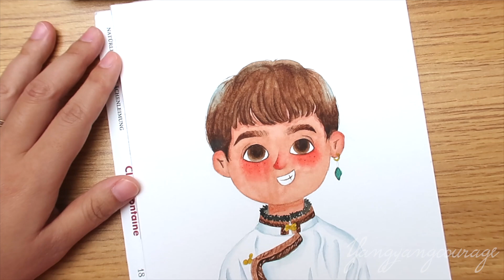Watercolor Painting Ideas for Beginners Step by Step | illustration process for children's book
原創手繪，臨摹轉載請標明出處，禁止商用，謝謝！

Hello everyone, This is the step by step version of Watercolor Illustration - children illustration.

保持你的野性与粗旷，自然与奔放 ！
--致康巴男孩丁真

🎨Materials
水彩 - Winsor&Newton
Brush - silver black velvett
Paper - Fontaine

小红书：【courage阳】